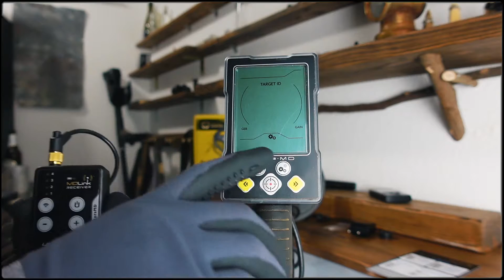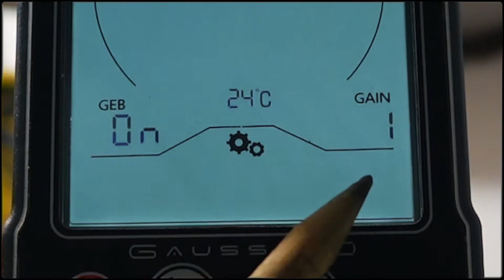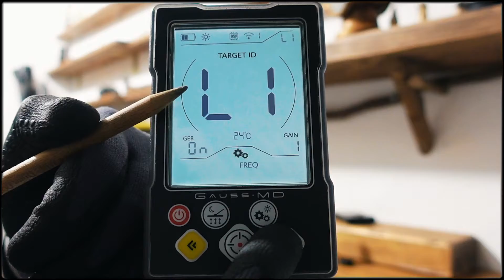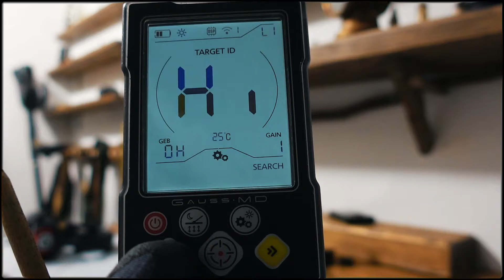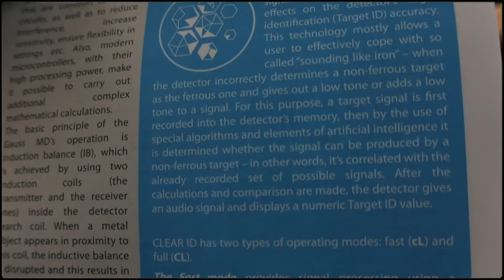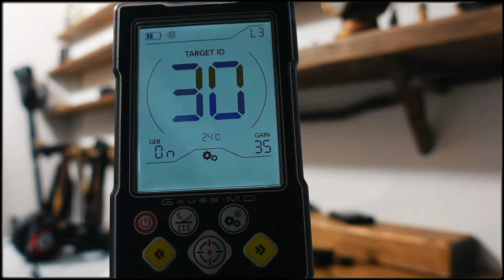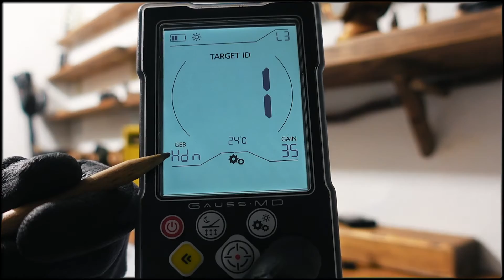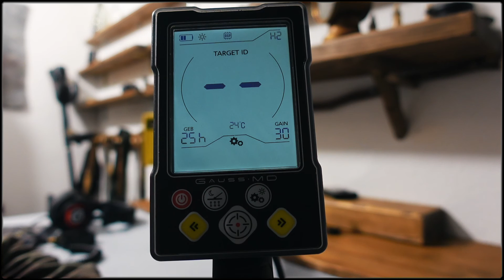MARS GAUSS MD PART 2/3 SETTINGS (GERMAN DEUTSCH)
Settings Einstellungsmöglichkeiten Menü vom Mars Gauss MD

Sondeln, Schatzsuche, Abenteuer, LostPlace, Ausrüstung, Gear, Equipment, Metal-Detecting, Wälder, Ich suche mit dem Metall-Detektor, im Wald, auf Wiesen und auf dem Acker nach interessanten Relikten und filme alles für euch.

         🍀▬Creative Commons▬🍀